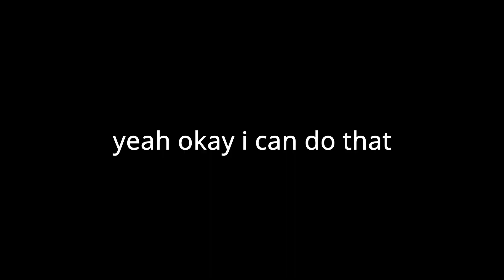TROLLING AS JASON IN GTA V RP (I GOT BANNED)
i did in fact get banned but in a boring way so didnt put it in

jason gta 5
gta v
fivem trolling cops